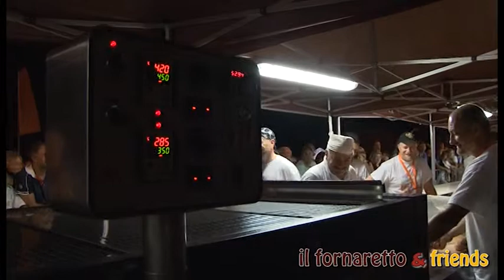IL FORNARETTO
TROPPO PRESTO CI HA LASCIATI